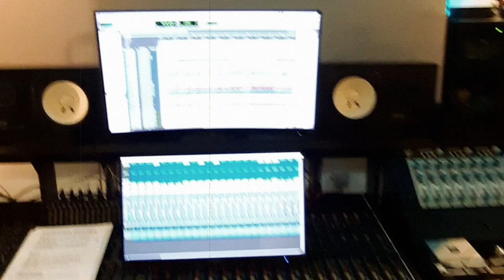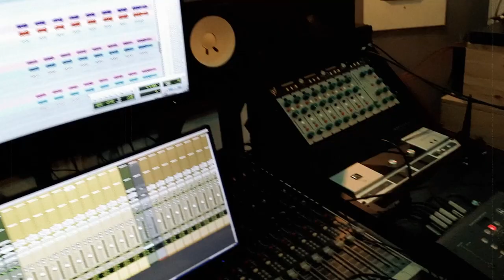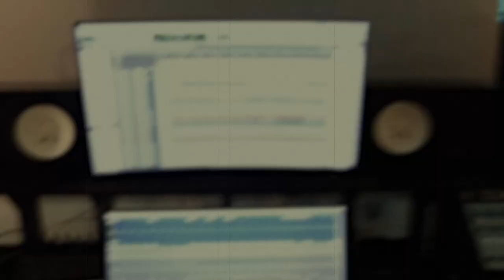Tankard - Pavlov's Dawgs (official studio trailer)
The new TANKARD album "Pavlov's Dawgs" will be out on September 30th, 2022 via Reaper Entertainment